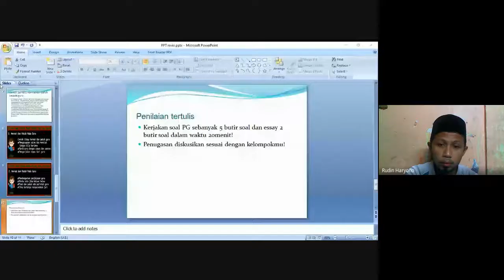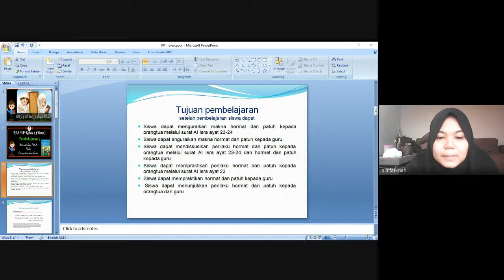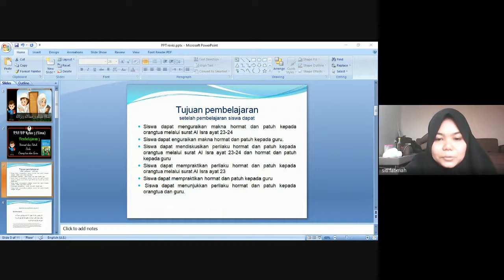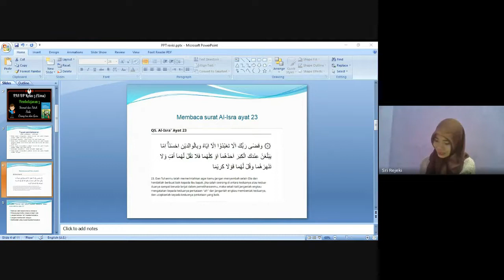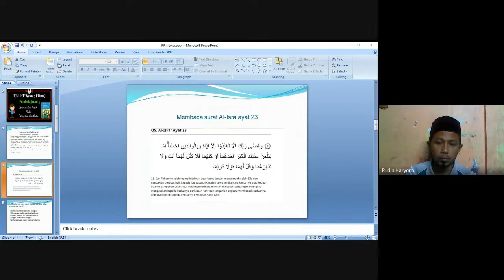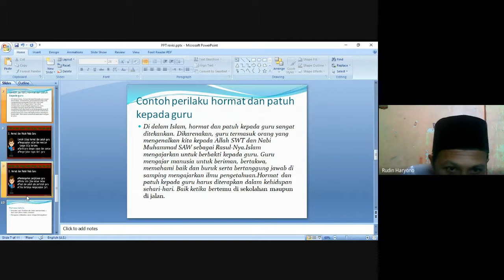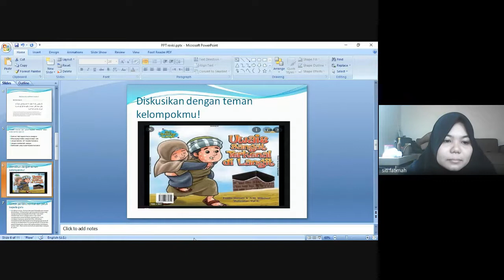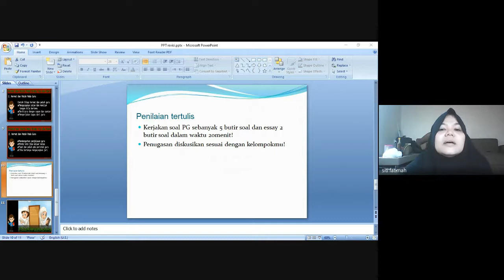Ujian Komprehensif Grup A BU Siti Fatimah